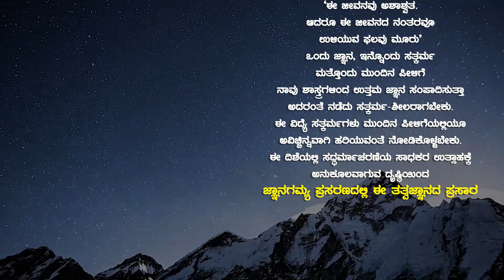Uparicharavasu ಉಪರಿಚರ ವಸು | Vid Kuthpadi Krishnaraja Acharya | JnanaGamya - Paatra Chitrana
JnanaGamya Prasarana presents "Uparicharavasu" Kannada Discourses by Vid Kuthpadi Krishnaraja Acharya   𝄂 A Spiritual Discourses Series 𝄃

Subject : Paatra Chitrana
Title : Uparicharavasu  / ಉಪರಿಚರ ವಸು
Discourses by :  Vid Kuthpadi Krishnaraja Acharya
Audio Master & Video Editing : Tejaswi Studio